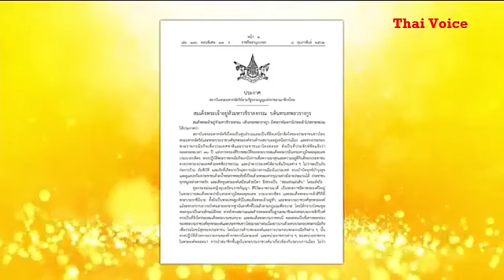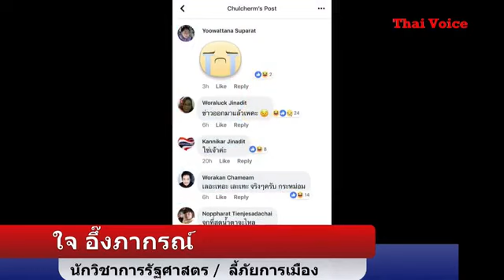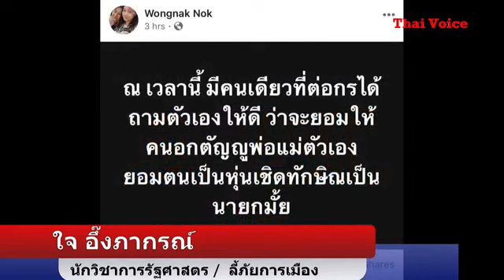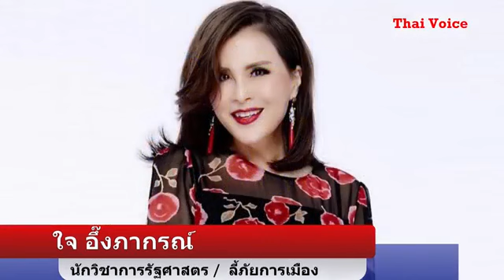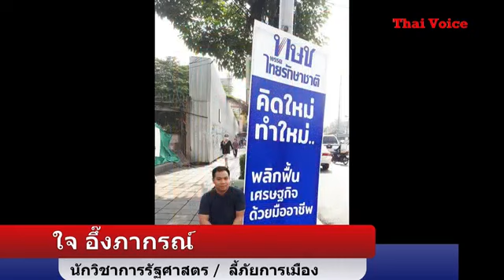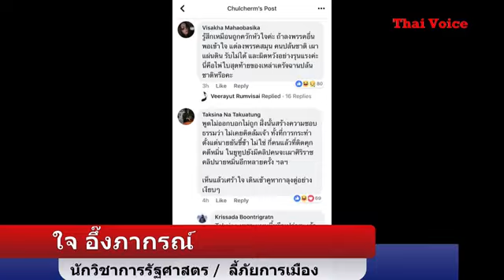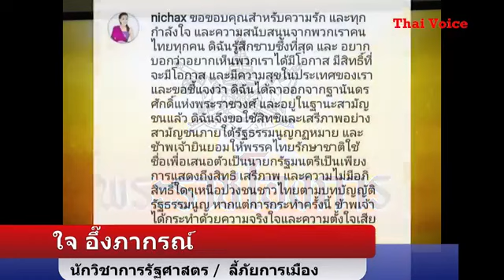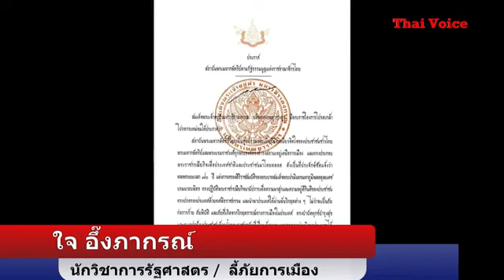" ใจ อี๊งภากรณ์ " ย้ำ ! สร้างประชาธิปไตย ด้วยทางลัด " จบไม่สวย " แบบนี้ !! คุณจอม เพชรประดับ Feb 10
" ใจ อี๊งภากรณ์ " ย้ำ ! สร้างประชาธิปไตย ด้วยทางลัด " จบไม่สวย " แบบนี้ !! คุณจอม เพชรประดับ  Feb 10, 2019